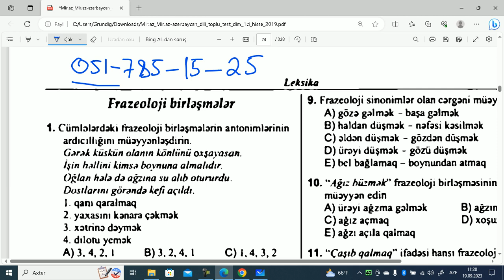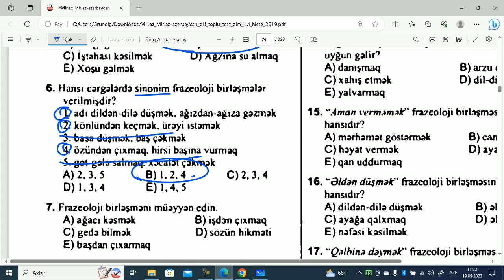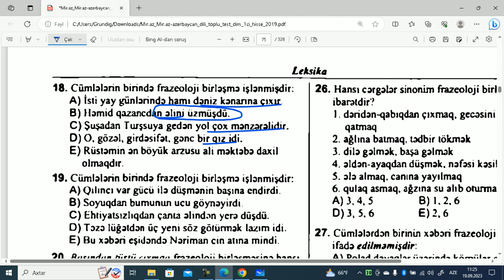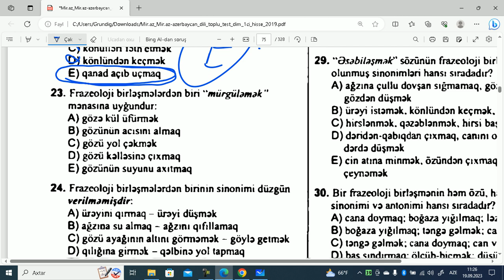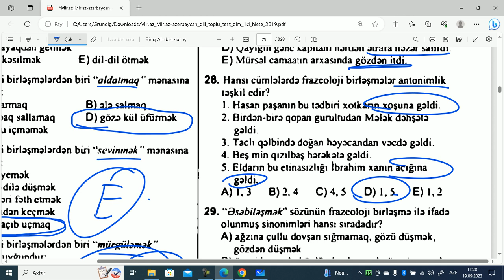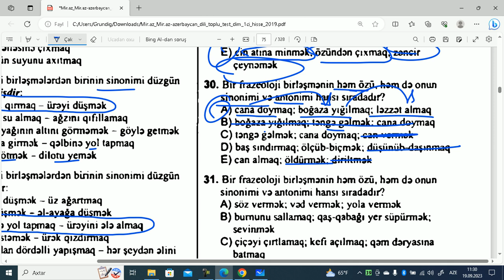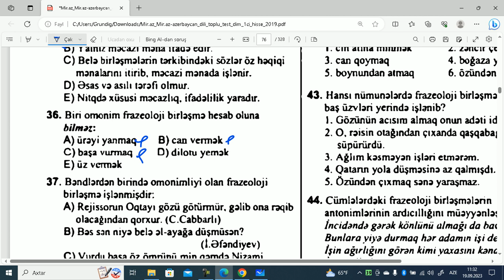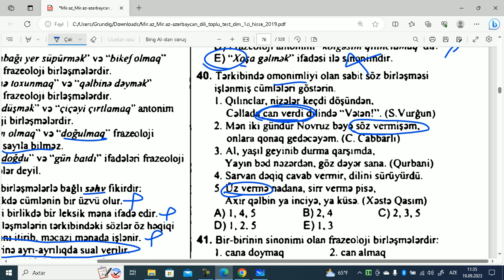Dim toplu testi Frazeoloji birləşmələr Elnur Mehdili 051 785 15 25